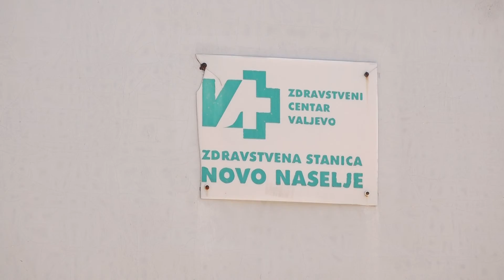Infakt 23082021 Više pregleda u Kovid ambulanti